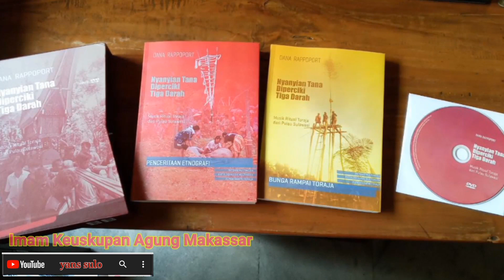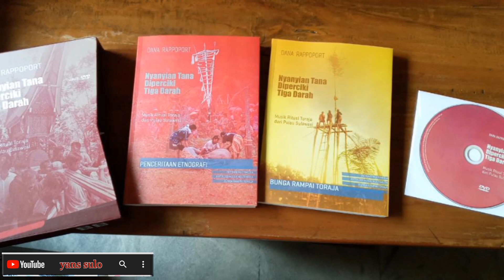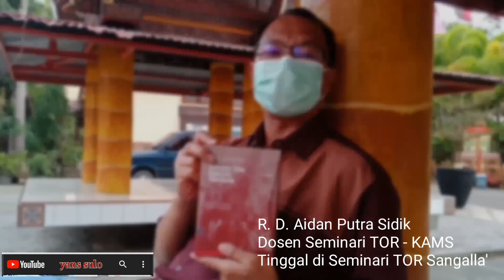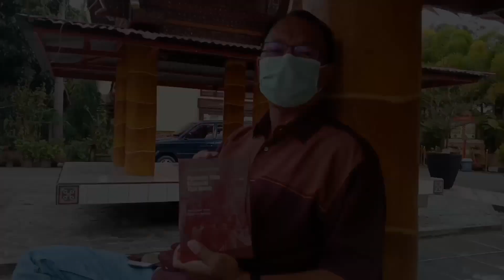Nyanyian Tominaa & Nyanyian Sakral Tana Diperciki Tiga Darah dlm rekaman DVD & buku Dana Rappoport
Entah berapa ribu jam waktu dihabiskan oleh Dana Rappopor. Entah berapa banyak biaya yang digunakannya selama bertahun-tahun "menambang mutiara indah Toraja" dan kemudian dibagikannya untuk dunia ilmu pengetahuan dalam bentuk buku dan DVD. Sebuah penggalian "mutiara" yang tak ternilai. Bagi Anda yang ingin membaca buku Dana Rappoport "Nyanyian Tana Diperciki Tiga Darah" atau ingin menyimak rekaman syair-syair indah dalam DVD, bisa membeli buku ini yang telah kami terbitkan ulang.